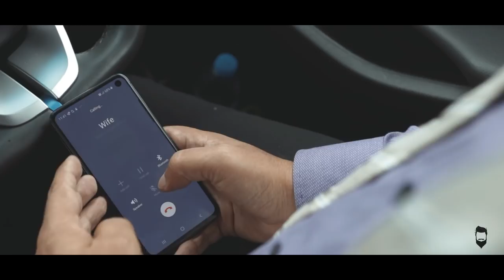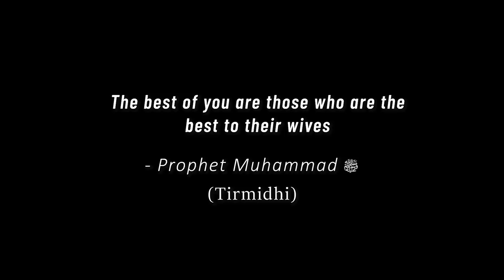Muslim Abusive Husband Regrets Shouting At Wife - EPIC ENDING | ISLAMIC SHORT FILM | The Sunnah Guy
If you enjoyed this video, then please support our films and media production so that we can continue doing our job in spreading a positive message that will have an impact on peoples lives.

In this short film, a husband scalds his wife and treats her harshly in a relationship that seems to be all but coming to an end.

What she does, shocks him, makes him regret his behaviour and think about his attitude towards her.

The Prophet Muhammad ﷺ said, The best of you are those who are the best to their wives
- (Tirmidhi)